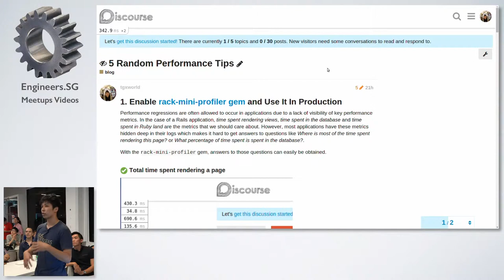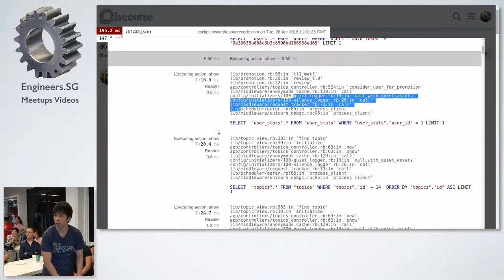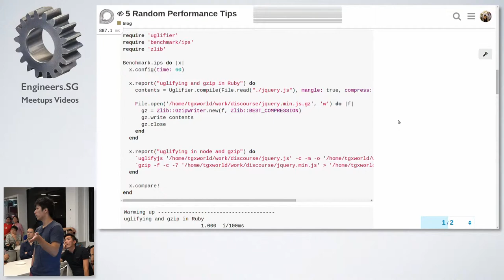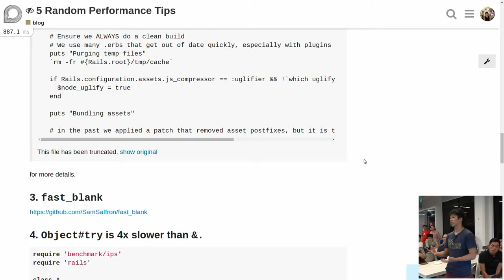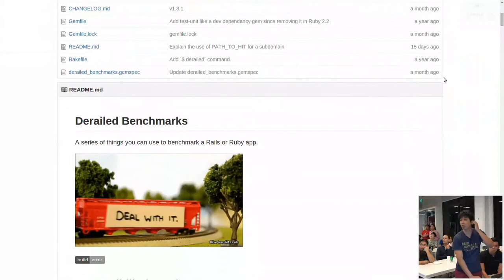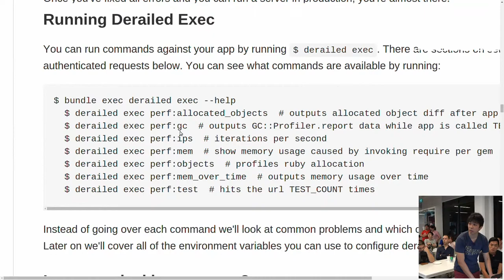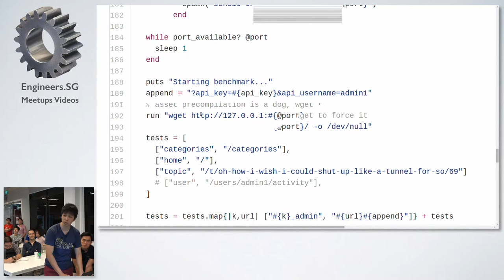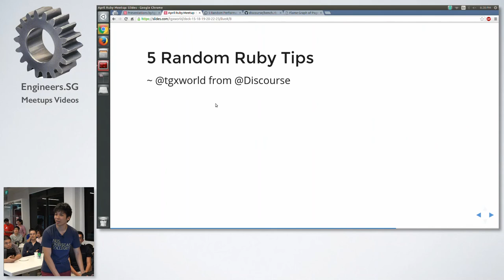5 Random Ruby Tips - RubySG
Speaker: Tan Guoxiang (@tgxworld), @discourse